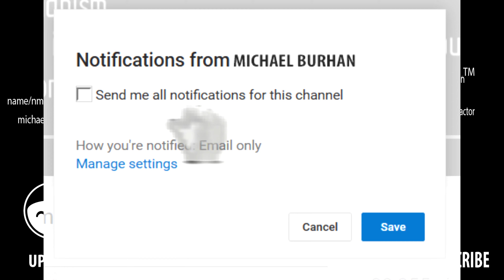Nintendo Switch Presentation Review and Recap - A Rather British Review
Nintendo Switch is Nintendo’s 9th Generation console and the successor to the Nintendo Wii U, it’s also their first home Portable system redefining the gaming industry and the way we as gamers play.
The system will be released on March 2017 in Japan, America and Europe and includes a porable control system known as the joy con.
The System comes with its own docking station but no pack in titles and it is the first Nintendo system not to have a pack in title included…
Nintendo are including games such as Arms, 12 Switch which are reminiscent of Nintendo’s previous efforts such as Wii Sports and Wii sports resort respectfully
Super Mario Odyssey was shown also it looks like a successor to super Mario galaxy with a more open world…
Nintendo Switch is an Upcoming Video Game Console Developed by Nintendo The console was officially unveiled on October 2016, The switch is a hybrid console, allowing different modes of play, the main unit is shaped like a tablet computer which can be used portably as is, or connected to a television display through a datable docking stating in addition it can be used in a tabletop form with a kickstand despite thee characteristics Nintendo Markets the switch primarily as a home console rather than a poratable.

Instagram: (for pictures of memes and my cats) : enigmarmike

make sure you upvote my videos and check out some of my older content!

The Weekend is my downtime, but if there are any requests please leave them here, facebook or twitter!

Various -